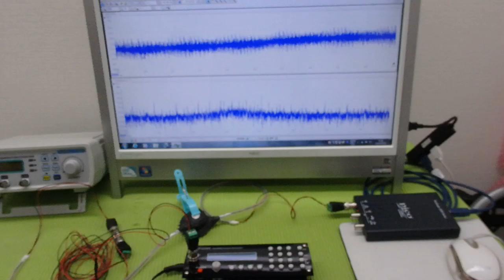メガヘルツの超音波発振制御技術 ultrasonic-labo